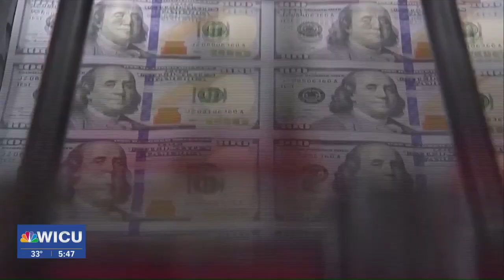Push for Roads, Infrastructure Spending in New York Budget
Today some transportation advocates travel to Albany to call on lawmakers and the Governor to allocate more funding into transportation infrastructure programs.